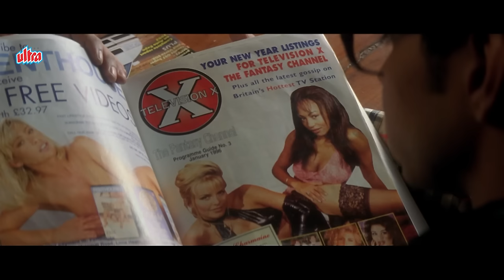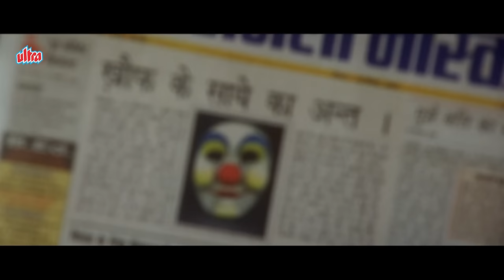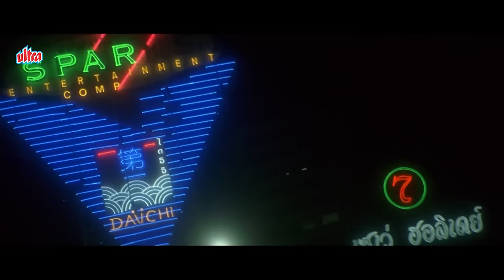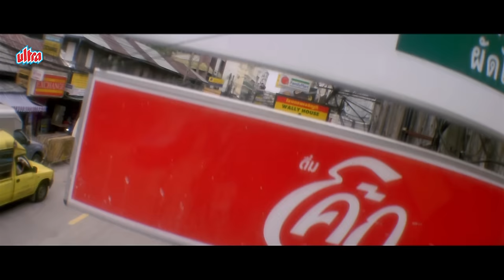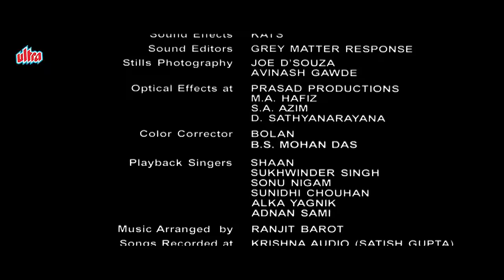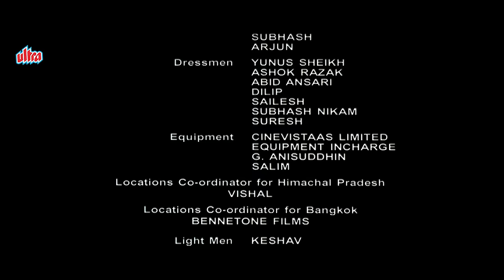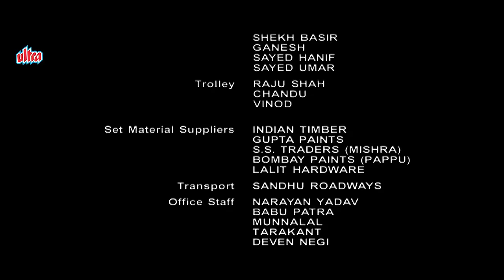Sssshhh... | Hindi Suspense Thriller Full Movie | Karan Nath | Tanisha Mukherjee | Dino Morea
Sssshhh... is a 2003 Hindi suspense thriller film written and directed by Pavan S. Kaul. It features Karan Nath, Dino Morea and Tanisha in the lead roles.

Film : Sssshhh... (श्श्श्श...) (2003)
Cast : Karan Nath, Tanisha Mukherjee, Dino Morea
Director : Pavan S. Kaul
Producer : Sunil Mehta